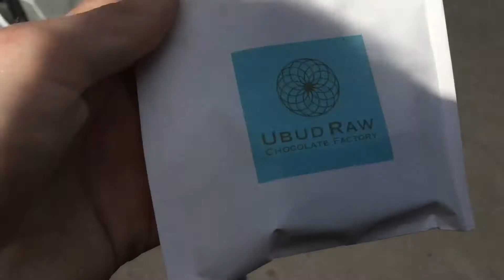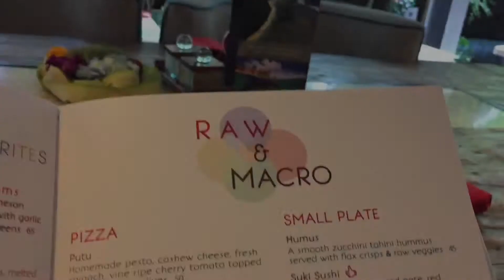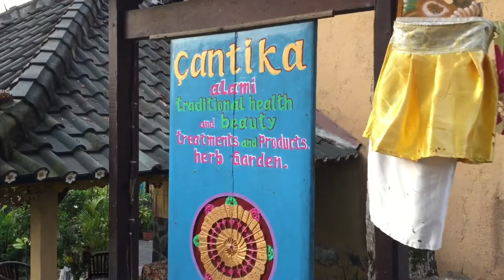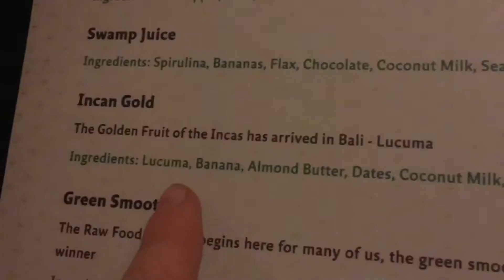Episode 6: UBUD.